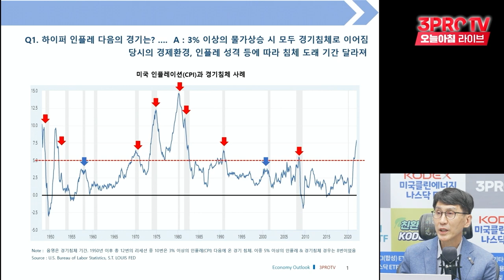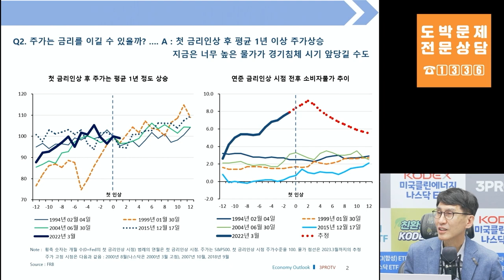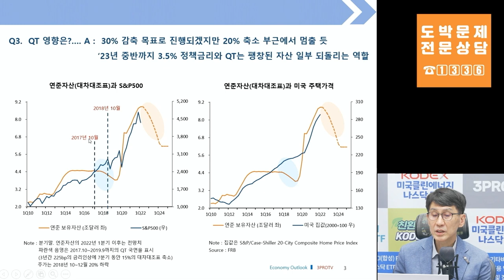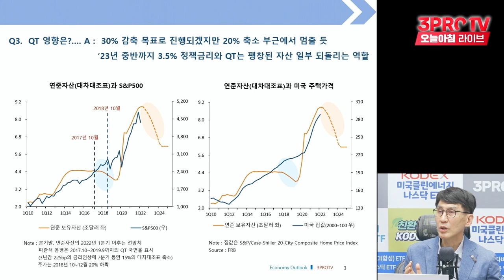[심층인터뷰] 예고된 경기침체의 시그널 f.김한진 박사